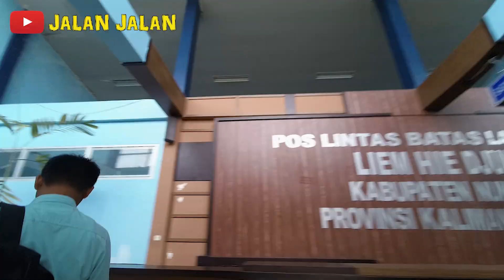Menikmati Perjalanan Laut Nunukan ~ Tarakan || PLBL Liem Hie Djung, Nunukan ~ Tengkayu 1, Tarakan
Soal pelayanan terhadap penumpang, mungkin Dermaga Pos Lintas Batas Laut (PLBL) Liem Hie Djung Nunukan termasuk yang terbaik di Kalimantan Utara.
Selain tertib saat melayani penumpang yang naik dan turun speedboat, dermaga yang difungsikan sebagai pelabuhan speedboat antar kabupaten dan kota di Kalimantan Utara ini juga memberikan pelayanan porter gratis kepada setiap penumpang.
Pelayanan ini diberikan oleh para pegawai Dinas Perhubungan yang bertugas di pelabuhan ini. Meskipun gratis, tak jarang penumpang yang menggunakan jasa mereka memberikan imbalan kepada mereka.
Yang pasti, pelayanan seperti ini tidak kita temukan di pelabuhan lainnya di Kalimantan Utara.

Lokasi : Tanah Merah, Kelurahan Nunukan Timur, Kecamatan Nunukan, Kabupaten Nunukan, Kalimantan Utara 77482